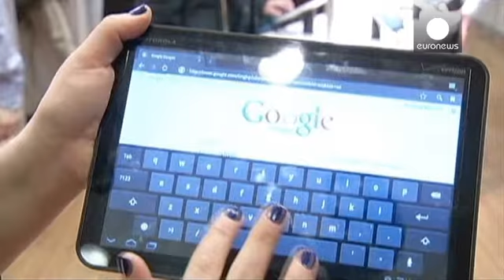Teknoloji devleri patent haklarında işbirliğine gitti - corporate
Amerikalı Google ve Güney Koreli Samsung, karşılıklı patent kullanımı için 10 yıl geçerli olacak bir anlaşma imzaladı. Dünyanın iki büyük teknoloji devinin yaptığı anlaşma Samsung tarafından duyuruldu.

Mali boyutu hakkında bilgi verilmeyen anlaşmaya göre iki şirket, mevcut ve gelecek 10 yılda elde edecekleri patentleri karşılıklı şekilde kullanabilecek